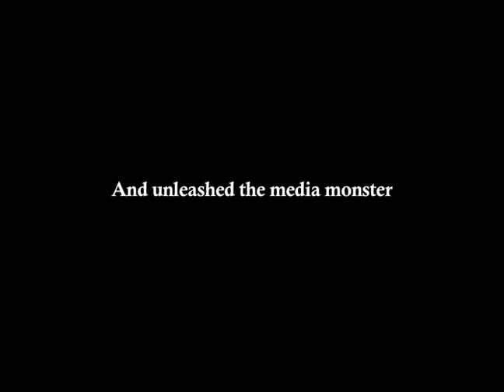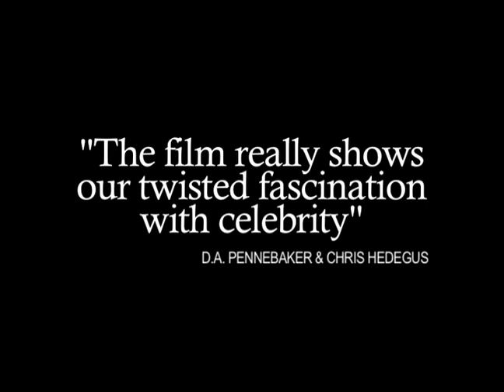Addicted to Fame Official Trailer - On iTunes 11/6 [HD]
On iTunes and Amazon 11/6 and in theaters 11/30

'ADDICTED TO FAME' is the outrageous, couldn't-make-it-up, rare glimpse into the making of the B-movie 'Illegal Aliens', starring the late '90s icon ANNA NICOLE SMITH. Director DAVID GIANCOLA embarks on the project with the intention of making a 'movie that mocks B-movies', but finds himself mired in an uncontrollable drama brought on by eccentric personalities, tragedy and the madness that is the movie business. 'Illegal Aliens' bombed at the box office but the story was the second most-reported of 2007, only after coverage of the Iraq War. With 'Addicted To Fame', Giancola grants the public the first-ever look behind-the-scenes on the set of Anna Nicole Smith's last movie, dubbed by some critics to be 'the worst movie ever made', starring the most controversial and tragic figure of the 1990s.